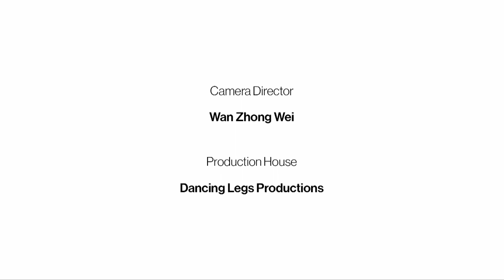Saint-Saëns Violin Concerto No. 3, first movement - Jacob Cheng (b. 2008)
At the 2019 National Piano & Violin Competition (Singapore), young CHENG Wang Hoi, Jacob Reuben (b. 2008) was the winner of the Violin Junior category, with this performance of the first movement (Allegro non troppo) from Saint-Saëns’ Violin Concerto No. 3 in B minor, Op. 61, arranged for violin and piano.

"One would have thought that this work was not ideal for such a young violinist, but Cheng proved otherwise. His intonation was superb and his control was excellent.” - The Straits Times, 10 Dec 2019

JACOB CHENG (b. 2008)
Jacob has been surrounded by the sounds of music making
from his earliest days. Imitating violin playing on a Mozart chocolate box,
he started lessons after turning 3. He has won many awards locally and
overseas, including being the top performer at the Asia Arts Festival and
has performed at the Wiener Konzerthaus & MDW in the finals & laureate
concerts of the 2018 Classicpure Vienna and 2019 Vivaldi Competitions.
More recently, he was 1st prizewinner of the inaugural 2019 Alessandro
Giuliani Competition and the only violin category 1st prizewinner at
Singapore's 2019 National Piano & Violin Competition.

At 5, he was accepted into the Gifted Young Violinists Programme at the
Nanyang School of Young Talents. He was selected for overseas
programmes such as the New Virtuosi Mastercourse in UK and the
Singapore Violin Festival where he received mentoring with artists,
including Midori, Shlomo Mintz, Qian Zhou, Joel Smirnoff, Ani Schnarch,
Szymon Krzeszowiec.

Jacob has been sharing his joy for music at many community and charity
events, the most memorable being the youngest performer with the
Metropolitan Festival Orchestra in Singapore's 2015 Sing50 Concert. He
has also performed at corporate events and found it exciting being part
of the Singapore Botanic Gardens’ 160-year anniversary activities,
performing solo with the MacPherson Philharmonic Orchestra and for the
Youth4Climate Festival! Music lived on during the pandemic period, with
him adapting to new ways of performing, collaborating virtually in many
online events, including the Singapore Youth Festival and World Strings
Day of Hope Charity Concert.

He performs with school string ensembles and is a member of the
Singapore National Youth Orchestra. He currently studies violin with Mr
Loh Jun Hong and has a Licentiate Performance Diploma (Distinction)
with the Trinity College of London.

The National Piano & Violin Competition (Singapore) 2021
The National Piano & Violin Competition is Singapore's oldest and most prestigious music competition. The competition is open to young pianists and violinists aged 25 years and below. Participants will compete in four categories, Artist, Senior, Intermediate and Junior.

For more information on eligibility criteria, repertoire requirements, practice sessions and competition procedures, please

The 2021 edition will take place from 27 Nov to 5 Dec 2021 at the Victoria Concert Hall and Esplanade Recital Studio, Singapore.

Registration period: 3 May 2021, 10am to 16 Jul 2021, 5 pm
Announcement of results of video screening round: 3 Sep 2021
Competition dates: 27 Nov to 5 Dec 2021

The NPVC is organised by the National Arts Council of Singapore and the Singapore Symphony Group.